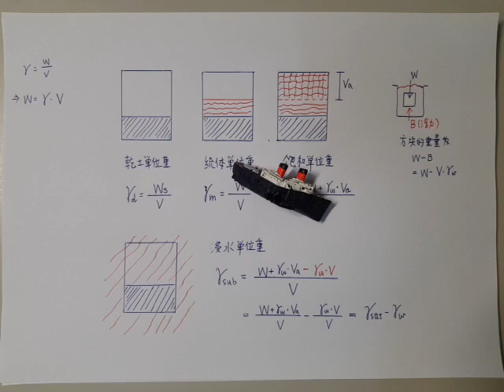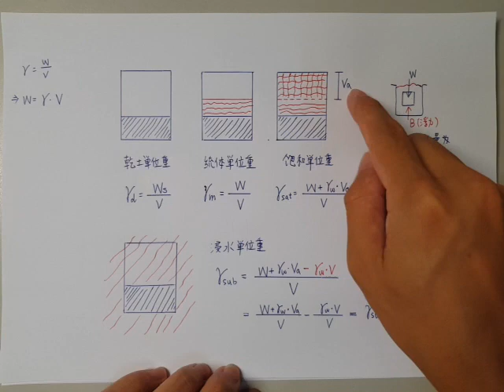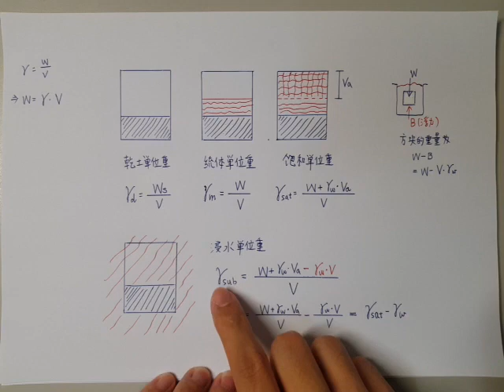土壤力學005-土壤的乾土單位重(γ_d)、統體單位重(γ_m)、飽和單位重(γ_sat)及浸水單位重(γ_sub)定義(附CC字幕)